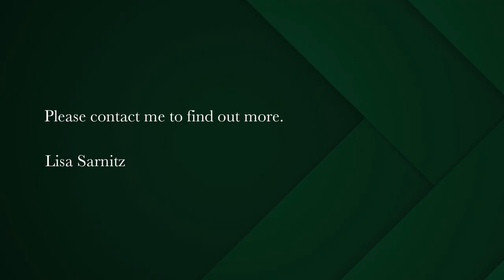3 bedroom house for sale in Beach Estate | Pam Golding Properties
All on one level 3 bed house
All on one level, 3 bedroom house in Beach Estate. Open plan kitchen and lounge with sunroom leading off the lounge to wrap around well sized garden. The kitchen has space for all your appliances plus a 5 plate gas stove and electric oven. Gas fireplace in the lounge with 2 ceiling fans. Down the corridor are 3 bedrooms and 2 bathrooms, the main ensuite opens out onto a cute patio. There is loft storage in the roof. Single garage with 2 automated gates with enough parking for 3 cars off street.